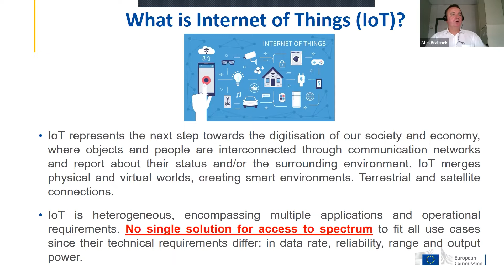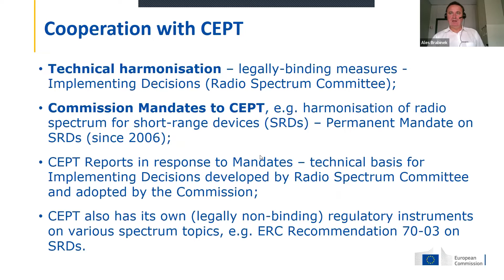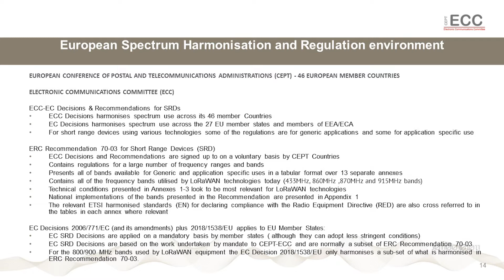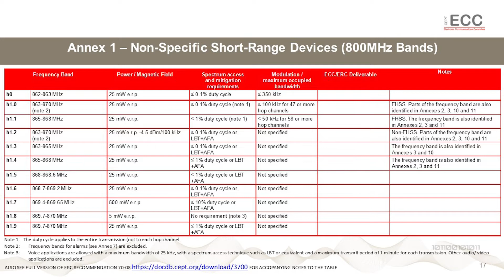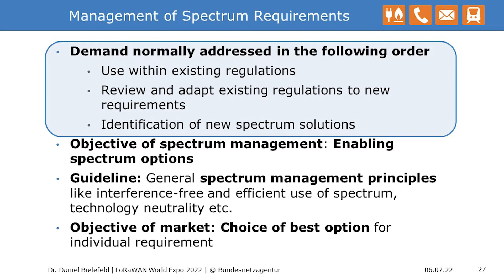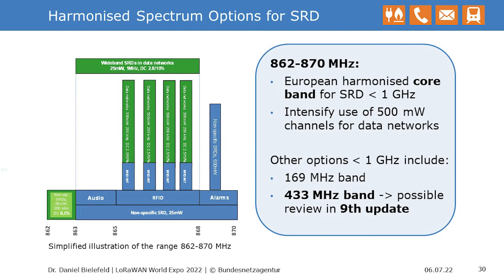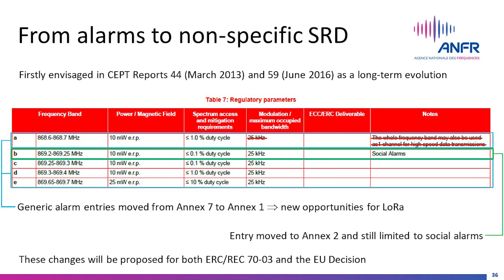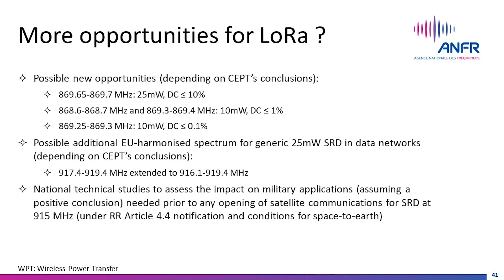LoRaWAN World Expo 2022: Regulatory Panel - July 6, 2022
Panelists discussing radio spectrum regulation include Ales Brabinek, EU Regulation for IoT; Andrew Gowans, Sr Advisor on Internet Regulatory Affairs OFCOM and Chairman of SRD/MG; DanielBielefeld, Sr. Plicy Officer BNETZA and Vice Chairman WG FM; and Vincent Durepaire, New Spectrum Use and European Affairs ANFR and Chairman WG FM. Topics include a radio spectrum regulation policy roadmap, harmonizing radio spectrum for IoT at the European Union level, rules of bands that LoRaWAN can use, how Germany manages spectrum demand, and SRD regulatory architecture in Europe.